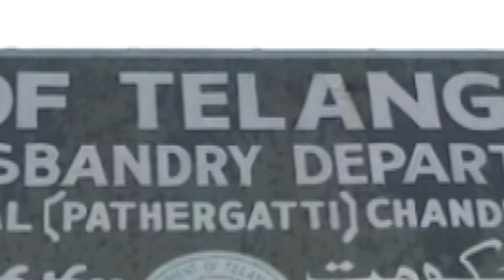World Zoonoses Day 2022 | Veterinary Hospital Pathergatti, Chandrayangutta | Hyderabad.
World Zoonoses Day 2022 | Veterinary Hospital Pathergatti, Chandrayangutta | Hyderabad | Independent Journalist | 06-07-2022.